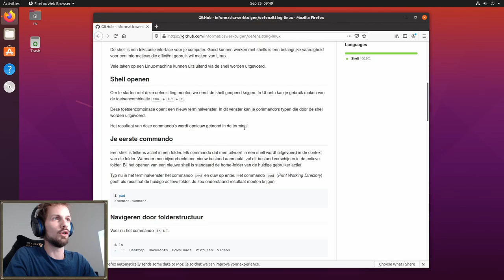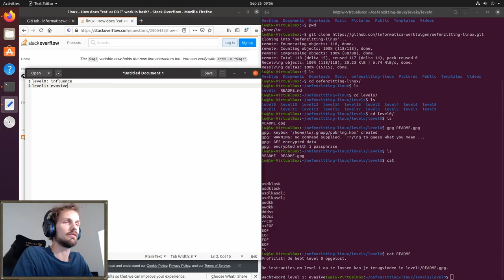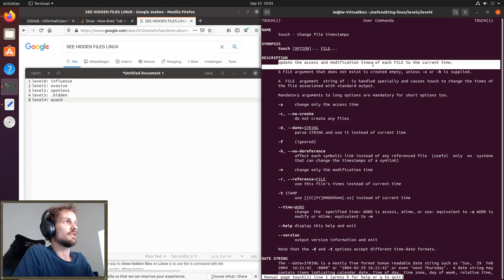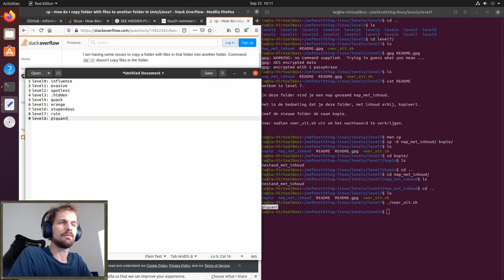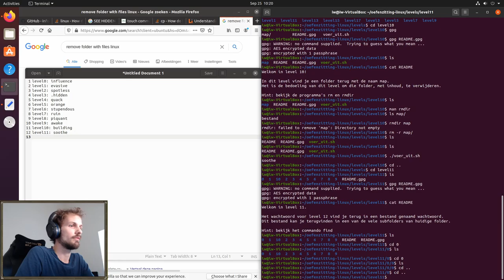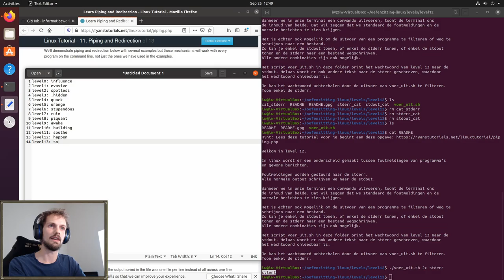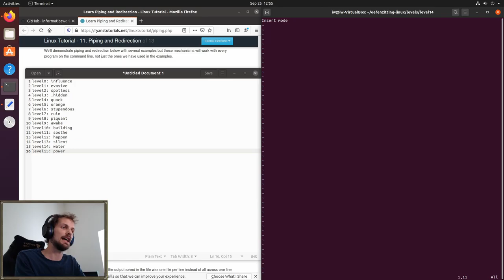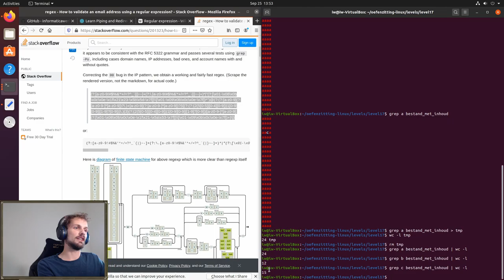[IW] Oefenzitting Linux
In deze video los ik de Linux-oefenzitting van het vak Informatica Werktuigen op.
Timestamps:
7:39 Level 1
9:20 Level 2
10:54 Level 3
13:15 Level 4
16:16 Level 5
18:32 Level 6
20:41 Level 7
22:51 Level 8
27:53 Level 9
28:51 Level 10
30:33 Level 11
32:58 Level 12
38:56 Level 13
39:42 Level 14
45:33 Level 15
47:32 Level 16
49:21 Level 17